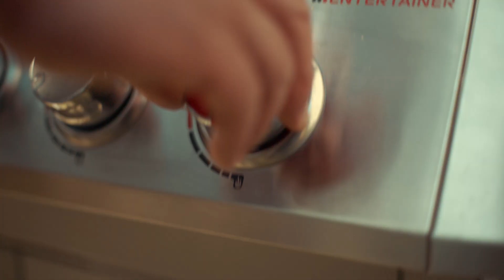BBQ's Galore using rerecord of 'All By Myself' via Music Mill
MUSIC MILL - SPECIALISTS IN FINDING AND LICENSING SONGS FOR ADVERTISING

Address:  Sydney, NSW, 2000, Australia